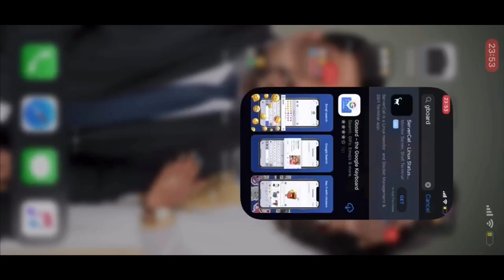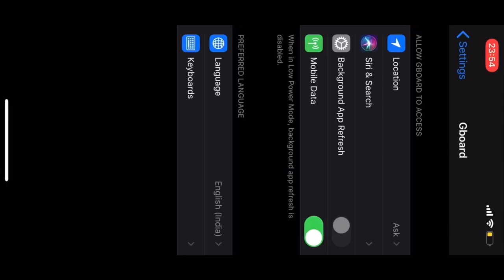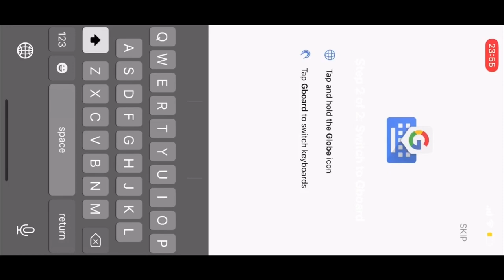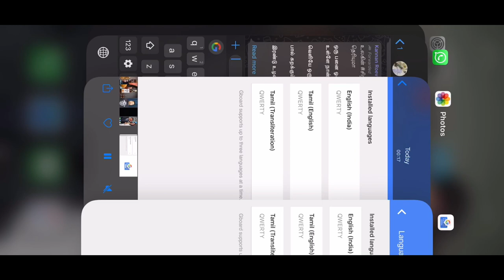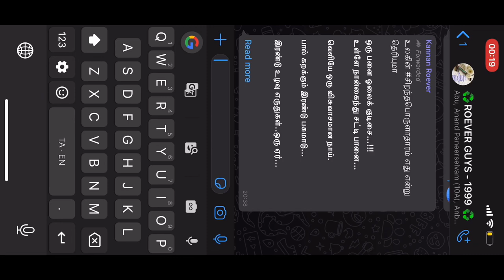How To Do Voice Typing In Tamil On IPhone- ஐபோனில் தமிழில் பேசி தட்டச்சு செய்வதெப்படி?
In this video I explained,How to do voice typing in Tamil on IPhone.
I used Gboard to complete this task.